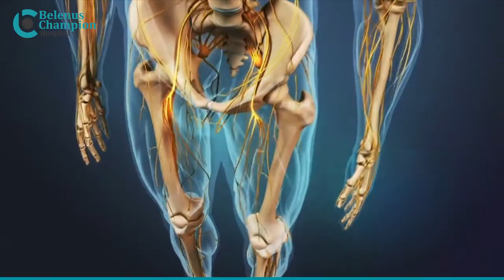Know about Spinal Tumors | Dr. Sandeep B V | Belenus Champion Hospital, Bengaluru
In this enlightening video, Dr. Sandeep B V, a distinguished neurosurgeon from Belenus Champion Hospital in Bengaluru, shares his expertise on spinal tumors. Discover the various types, symptoms, and the latest treatment options for these tumors, as well as the importance of early diagnosis. Dr. Sandeep's insights are invaluable for anyone looking to understand more about spinal health and neurosurgery.

Belenus Champion Hospitals Pvt Ltd,
Sarjapur - Marathahalli Rd, opp. Decathlon, Carmelaram, Ambedkar Nagar, Chikkabellandur, Bengaluru, Karnataka 560035